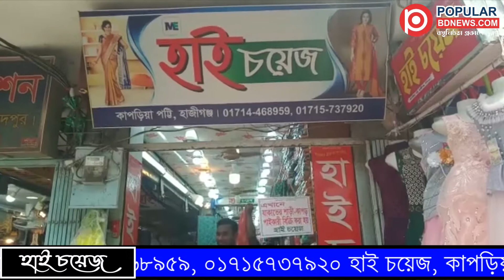প্রয়াত সাংবাদিক জাকির হোসাইন খানের শোক সভা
প্রয়াত সাংবাদিক জাকির হোসাইন খানের শোক সভা ও ইফতার মাহফিল অনুষ্ঠিত